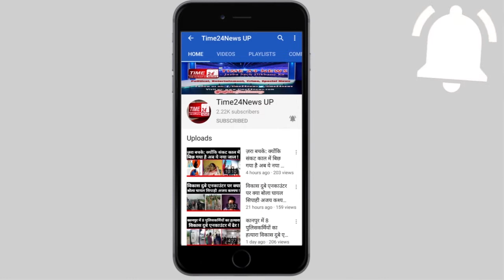ज़िन्दगी में हार मानने वाले व्यक्ति एक बार इस वीडियो को ज़रूर देखें